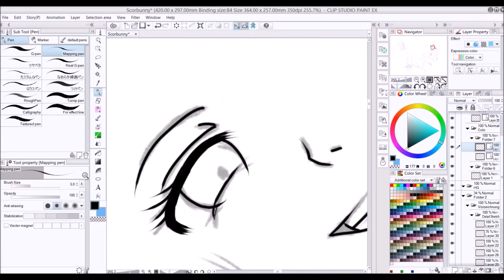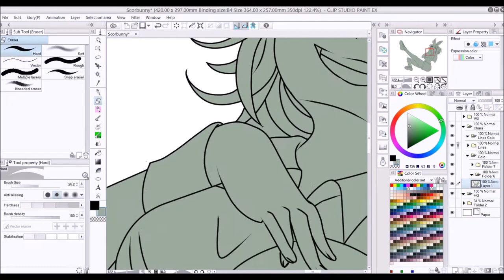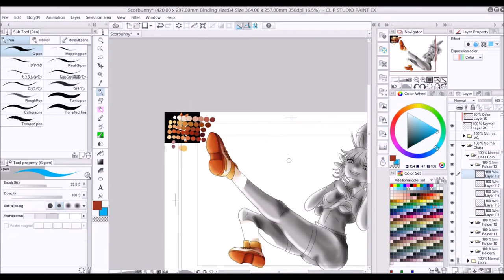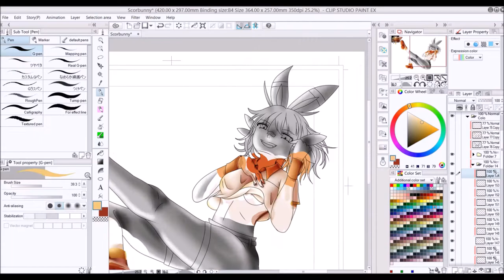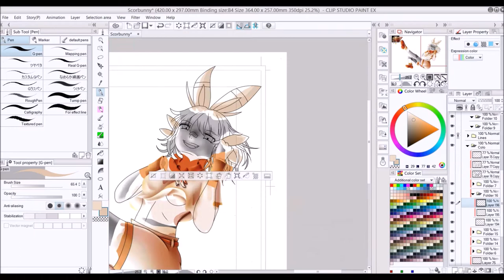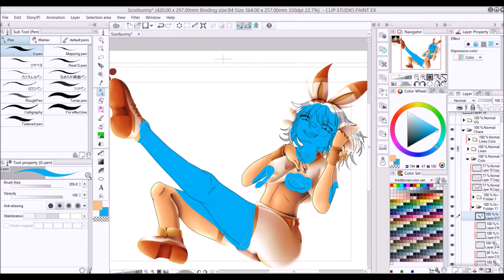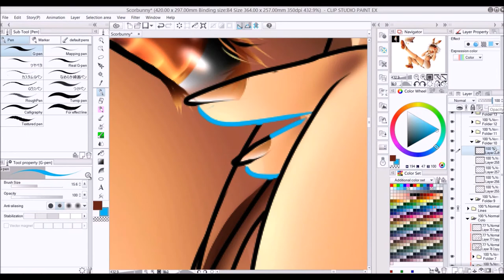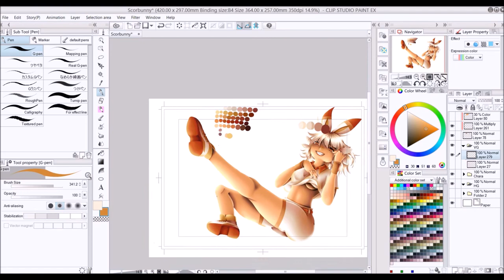Scorbunny-chan - Speedpaint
And finally the last of the Galarian starters as a cute girl.
Did take long enough and I'm happy how it turned out.
Personally out of the three I like this one the most.

00:00 Supaato! - Rika Matsumoto
02:52 Pokemon kazoe uta - Akiko Kanazawa
06:31 Charenjaa!! - Rika Matsumoto
10:26 Watashi, makenai! ~Haruka no teema~ - Kaori Suzuki